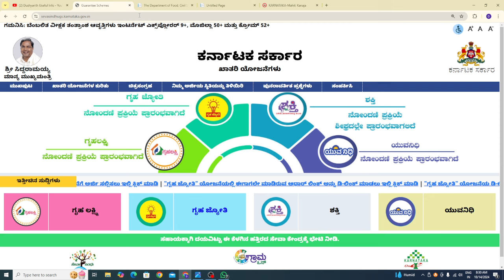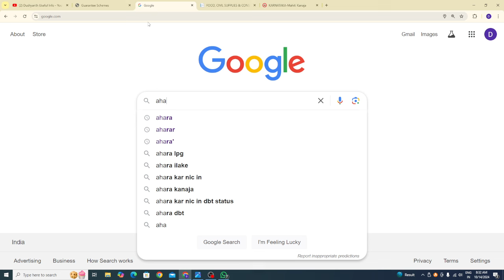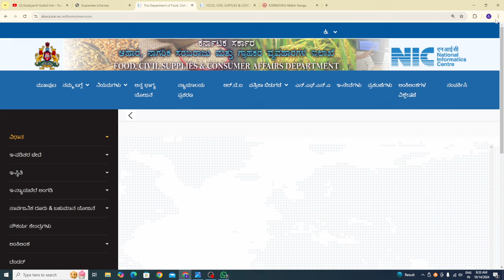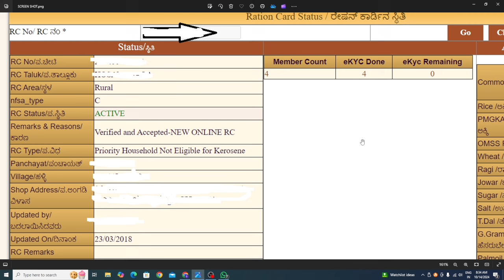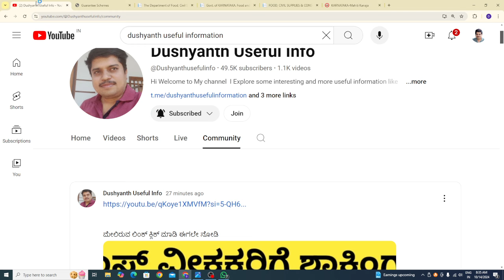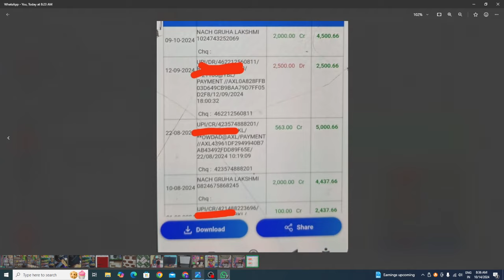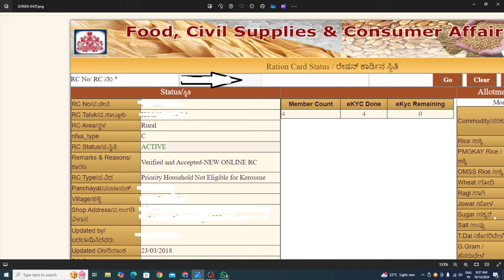| ಗೃಹಲಕ್ಷ್ಮಿ 13ನೇ ಕಂತು ಈ ದಿನಾಂಕದೊಳಗೆ ಜಮಾ| DBT ಹಣ ಬರಲು ಈ 2 ಕೆಲಸ ಖಡ್ಡಾಯ | Gruhalakshmi| Anna Bhagya|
gruhalakshmi yojana amount gruhalakshmi yojana amount not credited gruhalakshmi yojana amount checking in kannada gruhalakshmi yojana amount not credited in kannada gruhalakshmi yojana amount status check
gruhalakshmi yojana amount bandilla gruhalakshmi yojana amount checking app gruhalakshmi yojana amount checking link gruhalakshmi yojana amount still not received

addresses, Sign-in credentials, Phone numbers, Bank account information are Demo do not belong to a Real human.